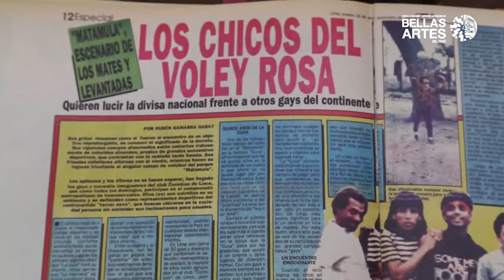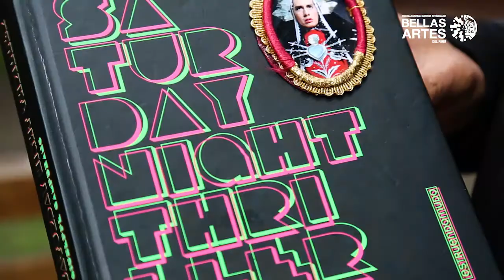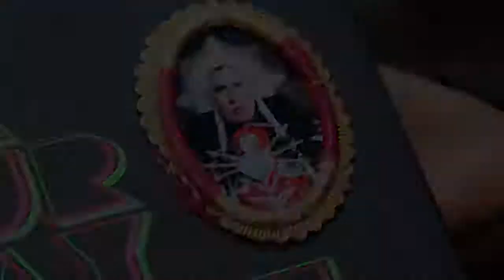Semblanza del artista Giuseppe Campuzano Espinoza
Semblanza de  Giuseppe Campuzano Espinoza , artista condecorado con la Medalla de Honor "Daniel Hernández"  en el 99º Aniversario de la Escuela Nacional Superior Autónoma de Bellas Artes del Perú.